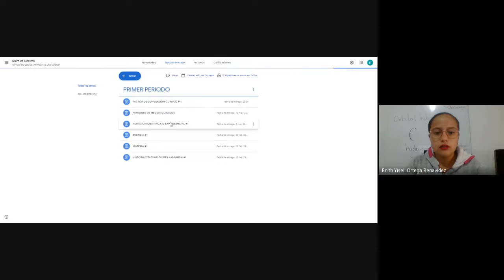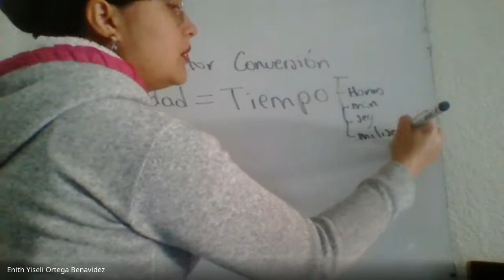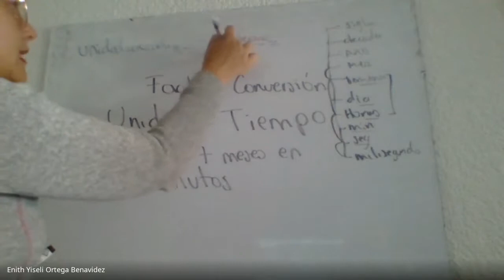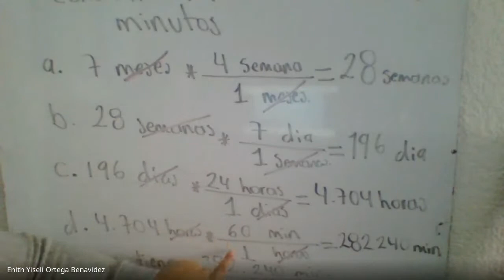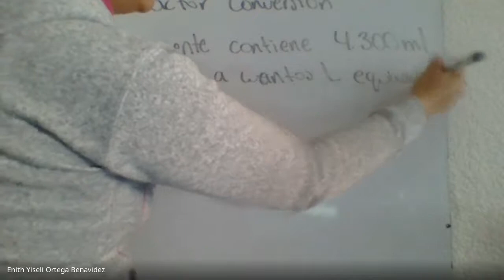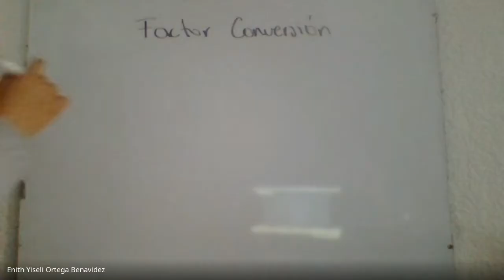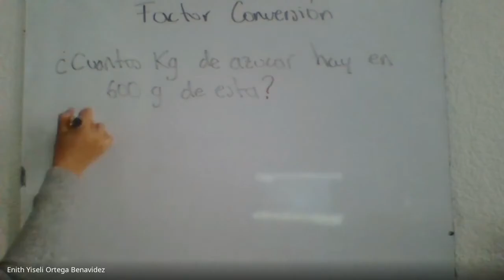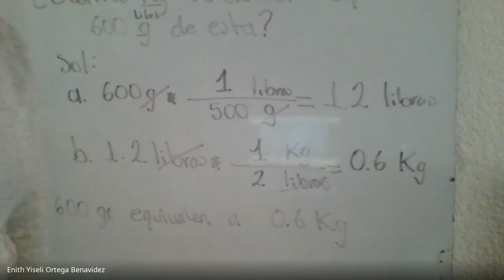Química, clases virtuales 10º factor de conversión 19 03 2021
Química, clases virtuales 10º
factor de conversión 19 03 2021